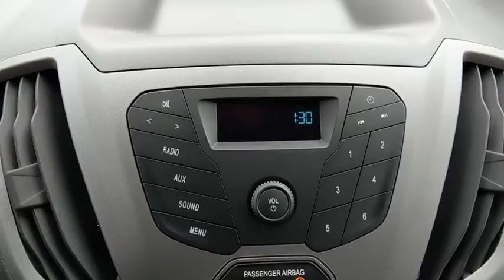2018 Ford Transit Van Baltimore, Wilmington, White Marsh, Rosedale, MD J1220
Oxford White New 2018 Ford Transit Van available in Baltimore, Maryland at

Factory MSRP: $35,425 $6,220 off MSRP!2018 Ford Transit-250 BaseOur Price You See, Is the Price You Get guarantee is exactly that. We will only include the standard Ford rebates and never include rebates such as college grad or active duty military in our pricing. We are committed to making your buying experience as transparent and easy as possible. Our internet pricing does not include your local taxes, local tags, our $299 dealer processing fee, or destination and delivery ($875-$1,395). Internet pricing does include Ford Financing rebates if applicable and is not compatible with any potential 0% offer or special financing offer. Contact dealer for details.All vehicles come with the Al Packer Customer Advantage Plan at no extra charge which includes free Oil Changes, free Car Washes, and up to $1,000 in service savings! Price includes: $3,000 - Retail Customer Cash. Exp. 07/09/2018
ENGINE: 3.7L TI-VCT V6 W/98F  -inc: SEIC capability,ORDER CODE 101A,3.73 LIMITED-SLIP AXLE RATIO,OXFORD WHITE,ENGINE: 3.7L TI-VCT V6  -inc: SEIC capability (STD),FRONT LICENSE PLATE BRACKET,TRANSMISSION: 6-SPEED AUTOMATIC W/OD & SELECTSHIFT  (STD),ENGINE: 3.7L TI-VCT V6 W/98C  -inc: SEIC capability,FRONT AND REAR VINYL FLOOR COVERING  -inc: wheel well cover and rear/side scuff plates,2 ADDITIONAL KEYS (4 TOTAL)  -inc: key fobs,Rear Wheel Drive,Power Steering,ABS,4-Wheel Disc Brakes,Brake Assist,Steel Wheels,Tires - Front All-Season,Tires - Rear All-Season,Conventional Spare Tire,Power Mirror(s),Intermittent Wipers,Variable Speed Intermittent Wipers,Third Passenger Door,Power Door Locks,AM/FM Stereo,Auxiliary Audio Input,Bucket Seats,Adjustable Steering Wheel,Keyless Entry,A/C,Vinyl Seats,Power Windows,Front Side Air Bag,Front Head Air Bag,Traction Control,Stability Control,Tire Pressure Monitor,Driver Air Bag,Passenger Air Bag,Passenger Air Bag On/Off Switch,Passenger Air Bag Sensor,Back-Up Camera